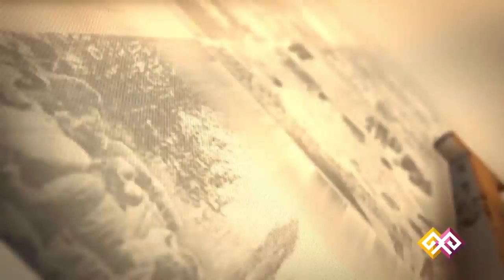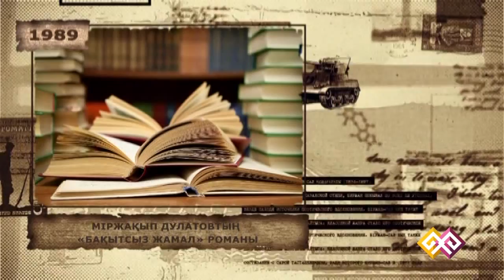"Тарихтан бір күн" - 26.07.2015